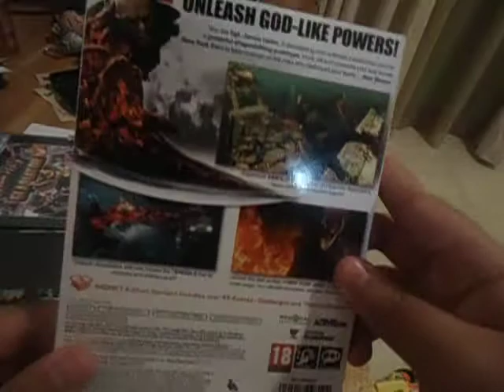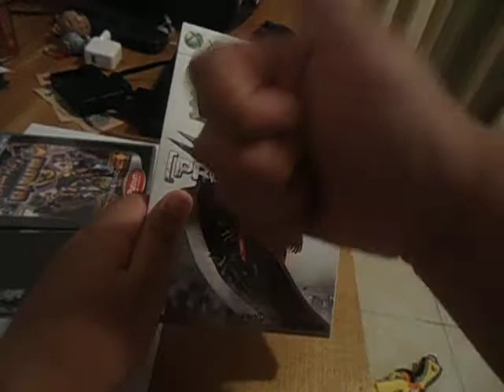[Prototype 2] Unboxing for Xbox 360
Quick Unboxing of the radnet edition of [Prototype 2] for the xbox 360!